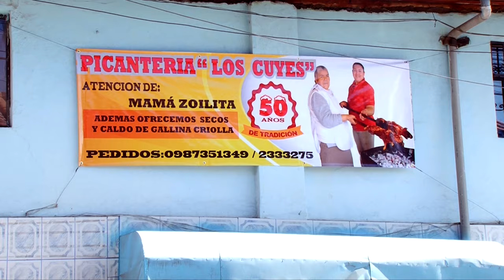Cuyes en Sangolquí - Ecuador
El cuy asado es un plato tradicional de toda la sierra ecuatoriana, pero uno de los sitios más populares para comer este singular platillo es en el sector de Selva Alegre, en Sangolquí, cantón Rumiñahui, provincia de Pichincha.

Selva Alegre es conocido como el barrio que concentra la mayor cantidad de locales de venta de cuyes asados en todo Pichincha, 11 en total. La calle Francisco Guarderas, desde el mediodía del viernes hasta el domingo en la tarde, se llena de personas y de vehículos.

Allí hay restaurantes como Cuyes el Hueco o Cuyes Gabrielita, donde la gente puede degustar de este popular plato, acompañado con papas, una salsa de maní, rodajas de tomate y una porción de lechuga.

Ecuador Potencia Gastronómica